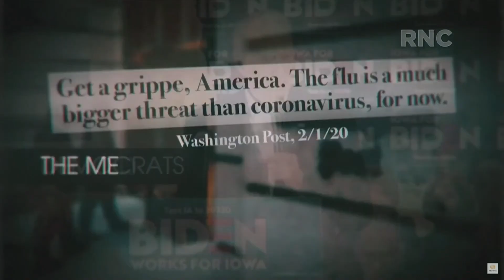Trump and supporters attack Biden at Republican convention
The height of the attacks was the description of Biden as ‘the Loch Ness Monster of the Washington Swamp.’ That came from Trump's son and namesake, Donald Jr, who was the headline act.